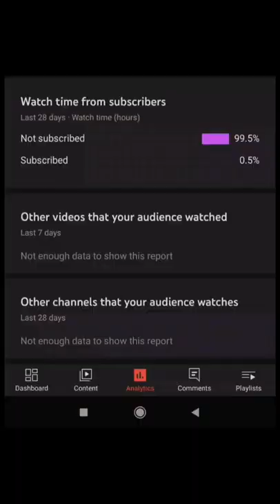indianshayari indian_army army india jaihind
indian army day status
indian army ringtone,
indian army video,
 indian army sigma rule,
indian army ad,
 indian army action,
indian army academy,